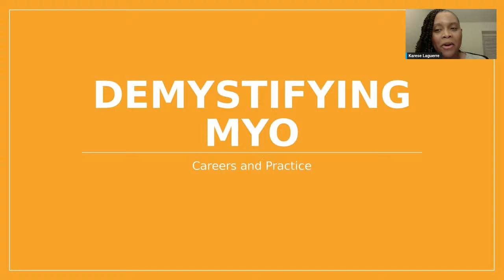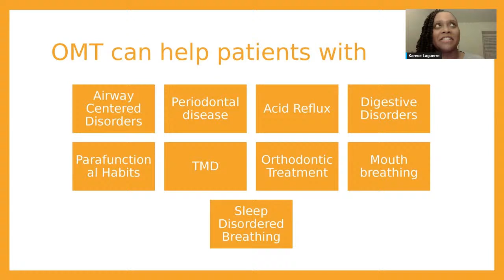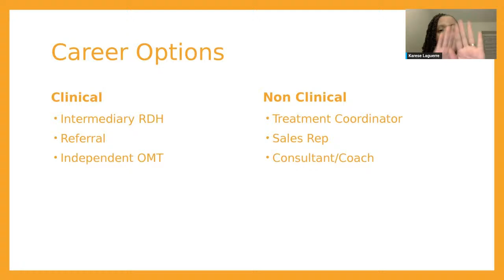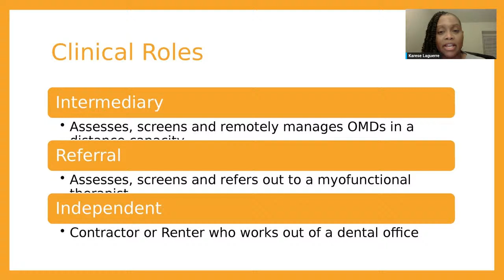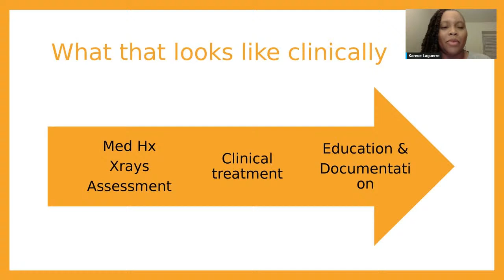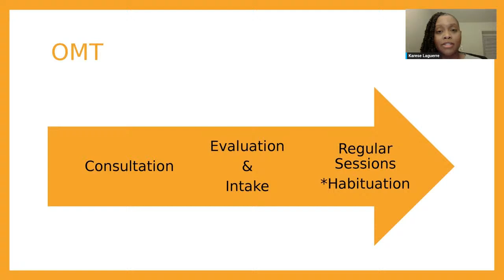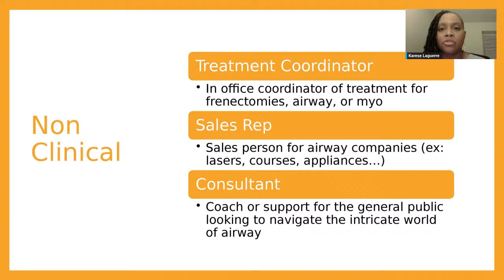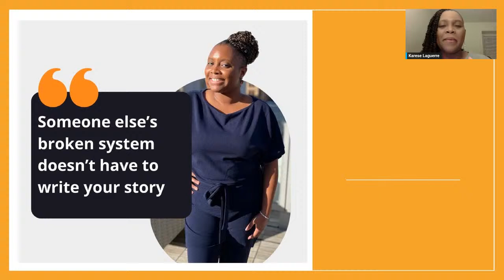Demystifying MYO Careers and Practice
OMG, so much talk about OMT, but what does it all really mean...
Ever wondered what myofunctional therapy looks like in the day-to-day of a dental practice? What exactly can a clinician do in office? What's in scope? How does it generate a profit?

Join me for a captivating hour-long live stream where I'll demystify the various facets of myofunctional therapy, providing you with a clear vision of roles and career paths in the dental world.